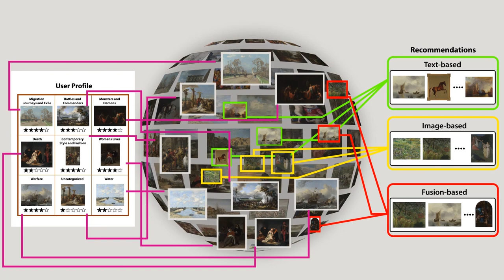The Elements of Visual Art Recommendation: Learning Latent Semantic Representations of Paintings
Bereket A. YILMA, Luis A. Leiva

Session: AI for Visual Generation

Artwork recommendation is challenging because it requires understanding how users interact with highly subjective content, the complexity of the concepts embedded within the artwork, and the emotional and cognitive reflections they may trigger in users. In this paper, we focus on efficiently capturing the elements (i.e., latent semantic relationships) of visual art for personalized recommendation.  We propose and study recommender systems based on textual and visual feature learning techniques, as well as their combinations. We then perform a small-scale and a large-scale user-centric evaluation of the quality of the recommendations. Our results indicate that textual features compare favourably with visual ones, whereas a fusion of both captures the most suitable hidden semantic relationships for artwork recommendation. Ultimately, this paper contributes to our understanding of how to deliver content that suitably matches the user's interests and how they are perceived.